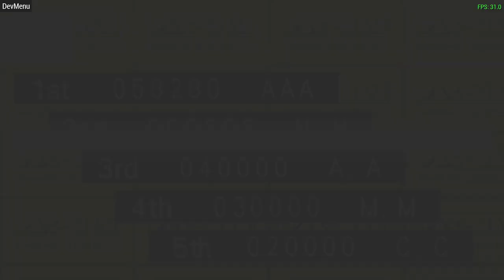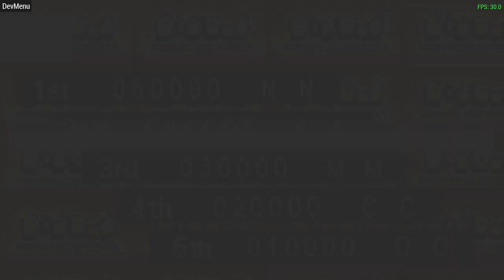Namco Museum (ナムコミュージアム) for the PSP